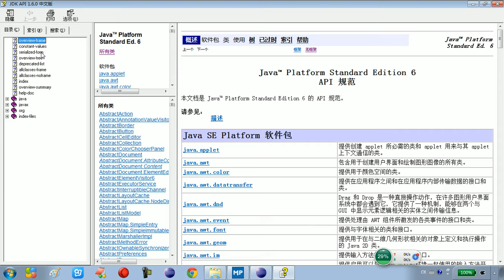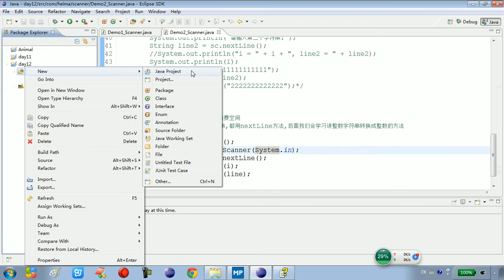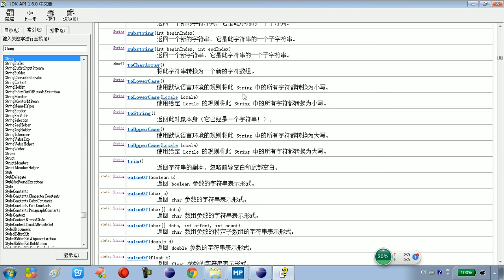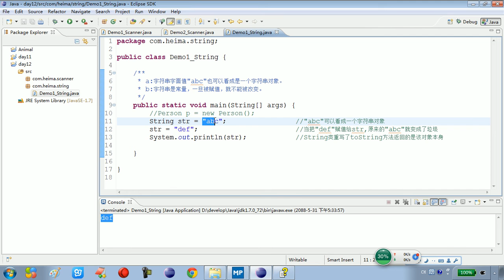12 03 常见对象String类的概述